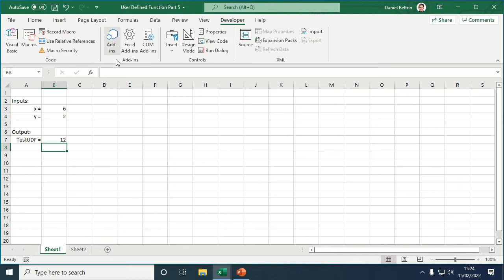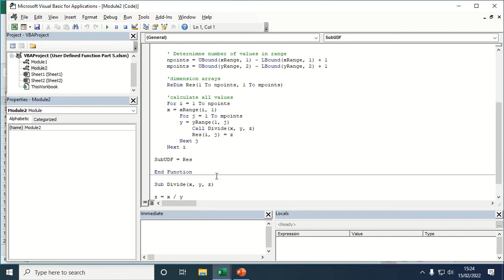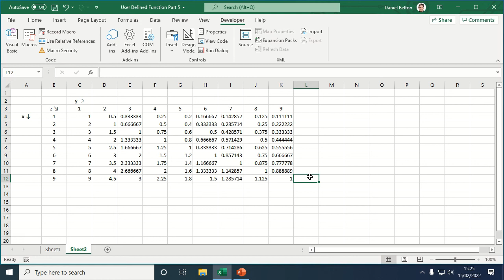User Defined Function Part 5: Call a subroutine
Video showing how to create an Excel user defined function (UDF) that calls a subroutine within the VBA code. To download a copy of the spreadsheet used in this video,
Presented by Dr Daniel Belton, University Teaching Fellow, University of Huddersfield